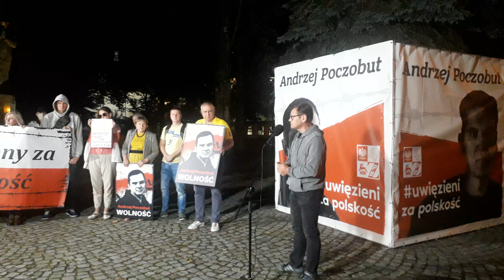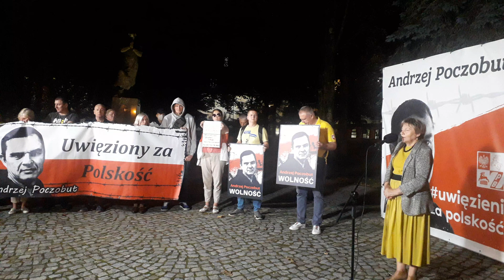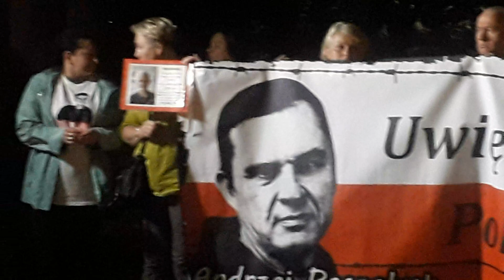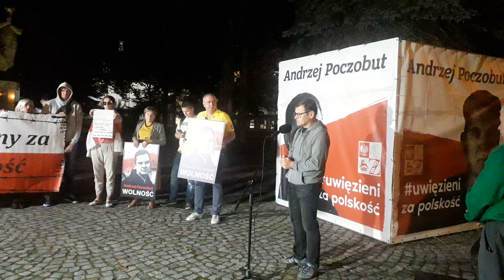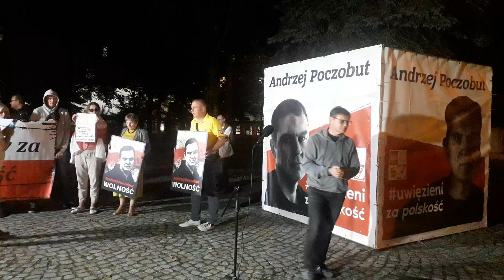Akcja solidarnościowa z Andrzejem Poczobutem uwięzionym na Białorusi 25.09.2023 Białystok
Organizatorzy zapraszają na Akcję solidarnościową z Andrzejem Poczobutem. Dziennikarz i działacz Związku Polaków na Białorusi 8 lutego 2023 roku został skazany przez łukaszenkowski sąd na 8 lat kolonii karnej o zaostrzonym rygorze za "podżeganie do nienawiści" i "rehabilitację nazizmu", a także "wzywanie do wprowadzenia sankcji". Polak został aresztowany 25 marca 2021 roku i już 30 miesięcy znajduje się w więzieniu.

Organizatorzy akcji: Związek Polaków na Białorusi i Podlaski Oddział Stowarzyszenia "Wspólnota Polska".